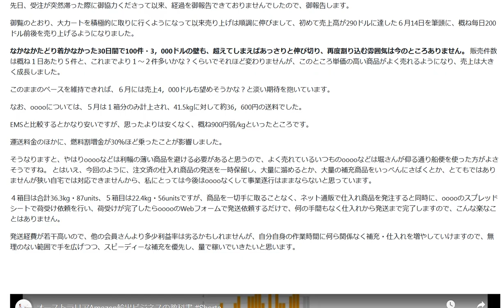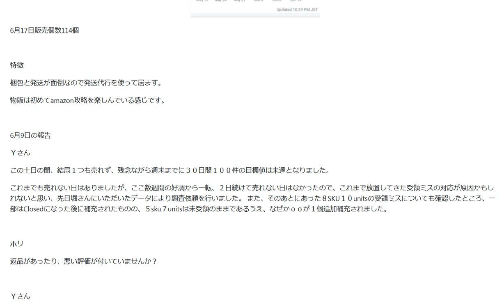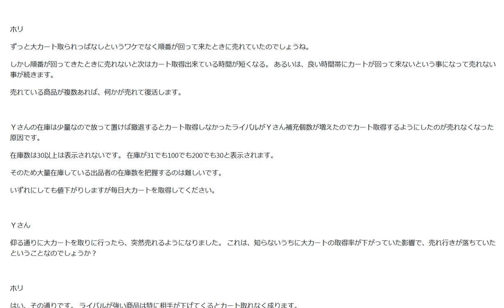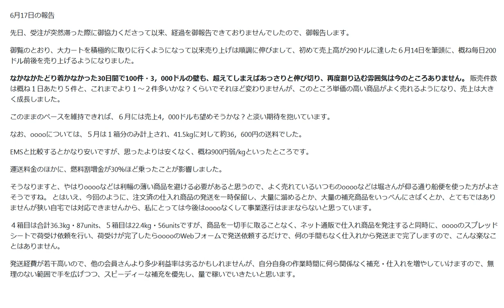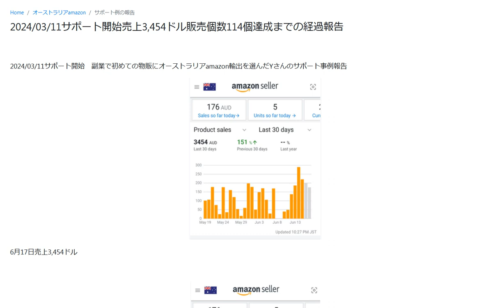30日間で100件3,000ドルの壁も、超えてしまえばあっさり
オーストラリアAmazon輸出ビジネスの教科書

1日10分で月10万円を稼ぐ! Amazon輸出ビジネスがわかる本(2013/11/22)